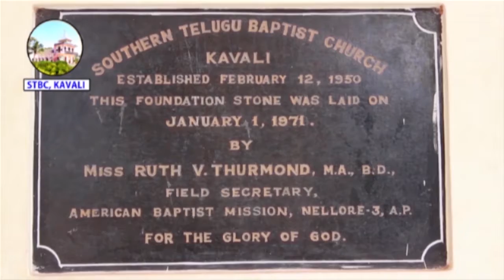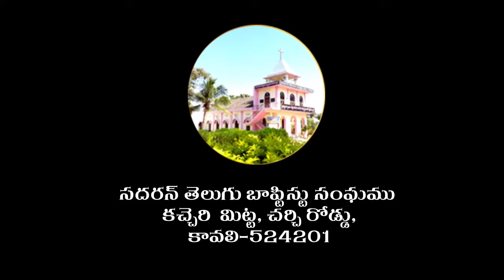SOUTHERN TELUGU BAPTIST CHURCH, KAVALI 17-11-18